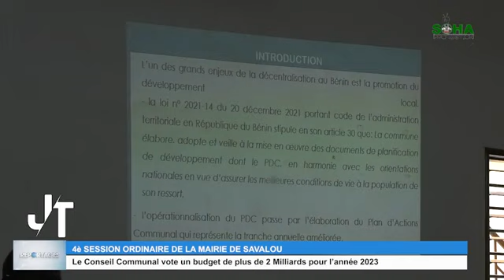SOHA WEB TV#LE GRAND FORMAT HEBDO DE L'ACTUALITÉ AVEC RAOUL ADOKO